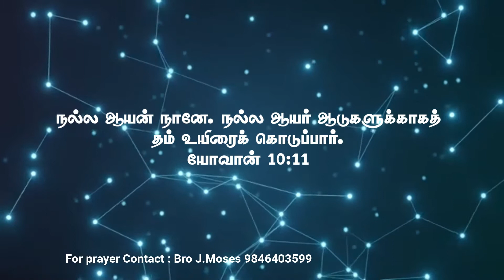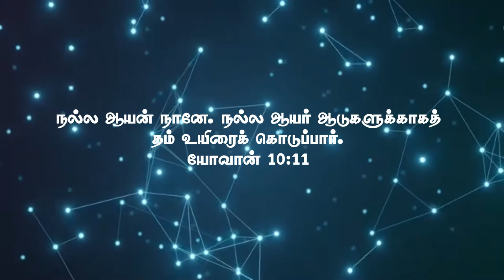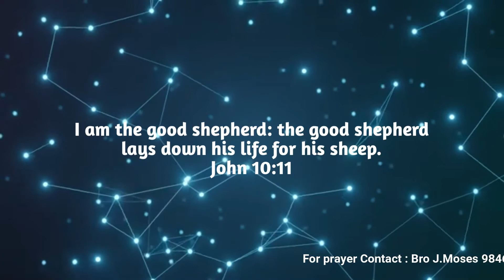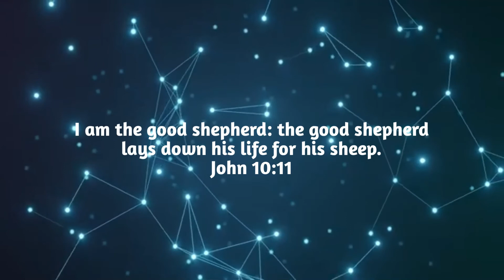Daily Bread | KJB Kerala